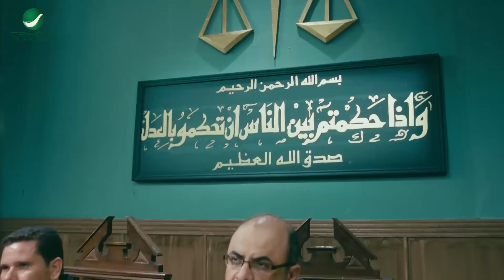بلعت مين يابن المجنونه سبني 😂😁 باقه من اجحد افيهات الكوميديا لتامر حسني هتهلكك من الضحك 😂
تدور أحداث الفيلم في قالب كوميدي، بعد زواج كلا من (عمر، وسلمى) وإنجابهما لتوأم، ومعاناة الاثنين في تربيتهما، حيث تنشأ مشاكل بينهما بسبب إهمال (سلمى) لنفسها ولـ(عمر) الذي يعود مرة أخرى إلى غرامياته،...اقرأ المزيد
ﺇﺧﺮاﺝ: أحمد البدري (مخرج)  عمر جبر (مساعد مخرج)
ﺗﺄﻟﻴﻒ: تامر حسني (مؤلف)  أحمد عبدالفتاح (سيناريو وحوار)
طاقم العمل: تامر حسني  مي عز الدين  عزت أبو عوف  ميرهان حسين  ميسرة  داليا بدر
أجزاء أخرى: عمر وسلمى  عمر وسلمى 3
اعمال تامر حسني
حاله حب
سيد العاطفي
نور عيني
اهواك
عمر و سلمي 1
عمر و سلمي 2
عمر و سلمي 3
تصبح علي خير
الفلوس
مش انا